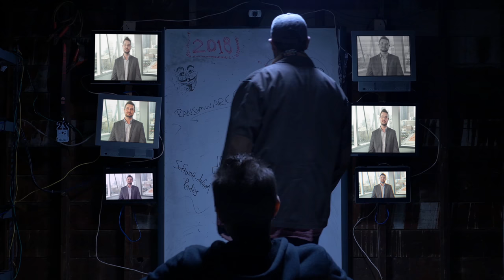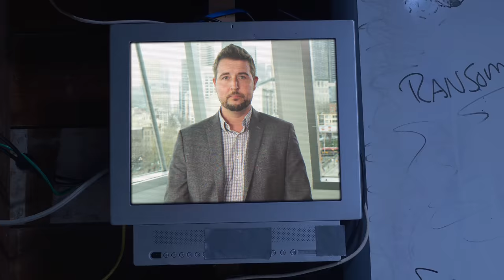2018 Security Predictions - #2 Wireless Hacks